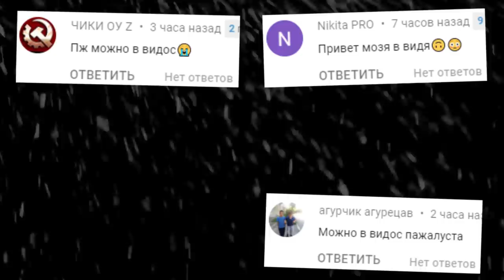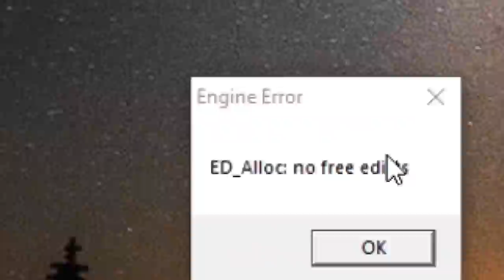КОТОПЕС ПРОТИВ ЗЛОЙ БАБКИ ГРЕННИ КАРТА ЗОНА 51 SCP ГАРРИС МОД ► Garry's Mod